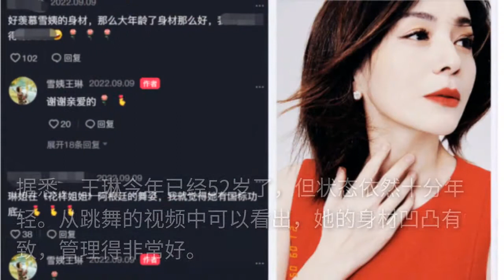52岁王琳和外国帅哥餐厅跳舞！穿紧身裙曲线完美，搂肩下腰好亲密